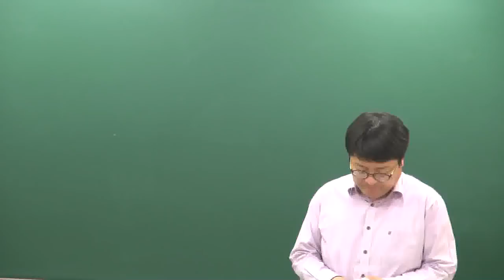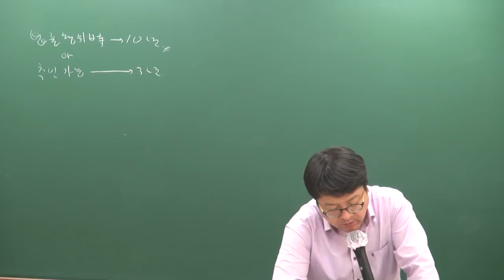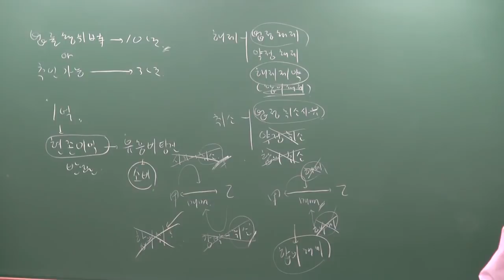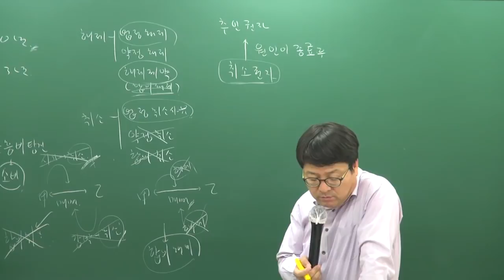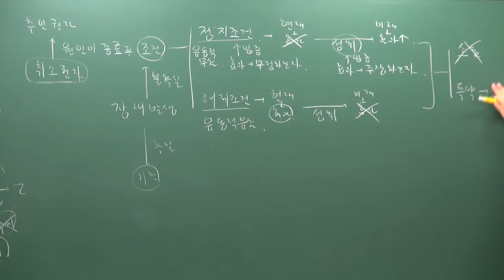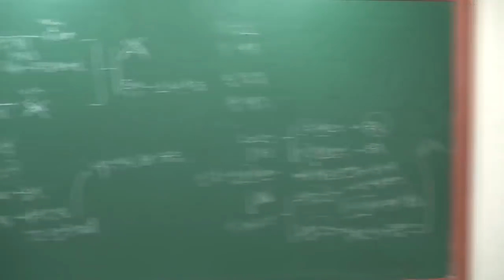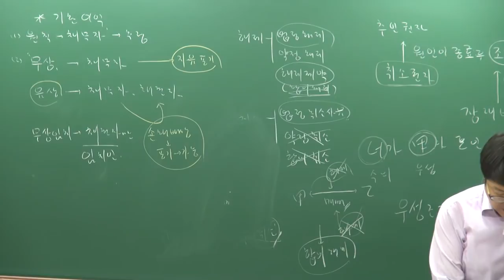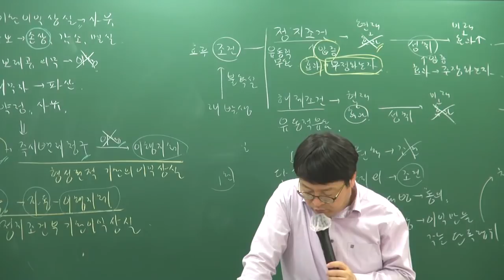[주전무] 2019년 주택관리사 민법 문제풀이 5-16